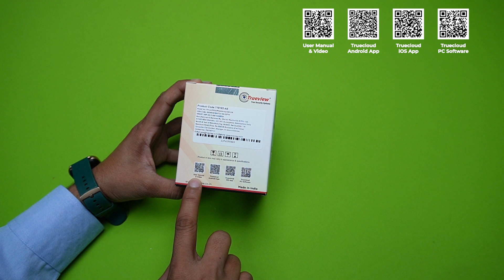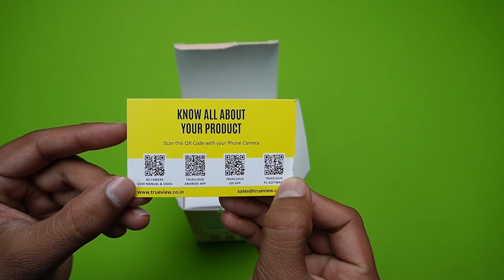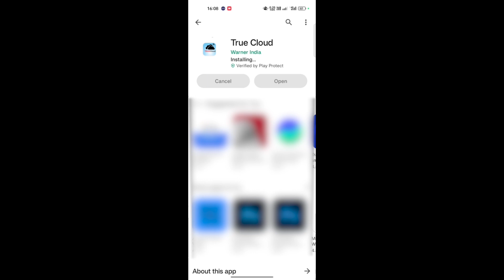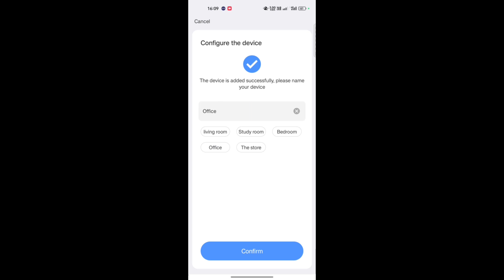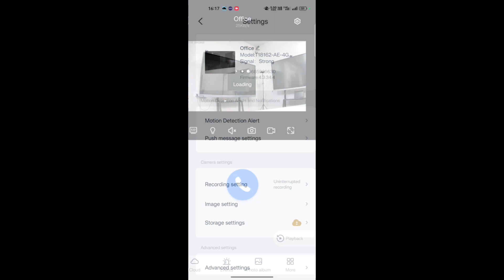Trueview 3MP 4G क्‍युब कैमरा अनबॉक्सिंग और कॉन्फिगरेशन